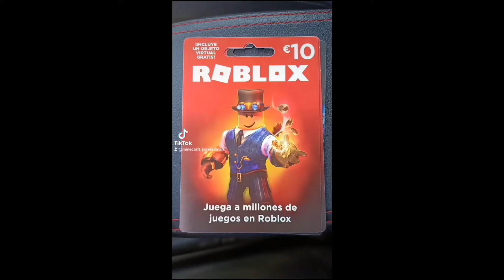*CODIGO* gratis de 1.000.000 de robux 😎 Roblox